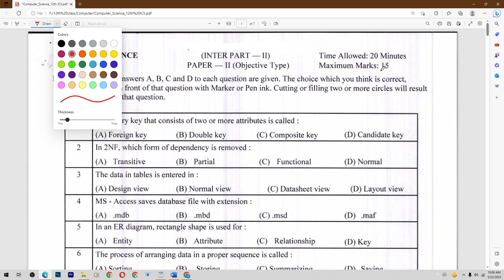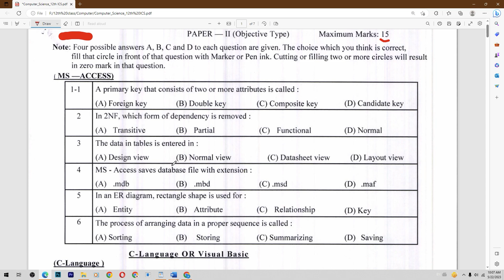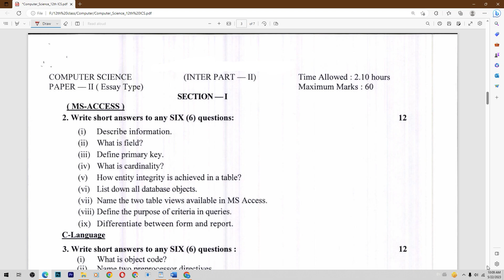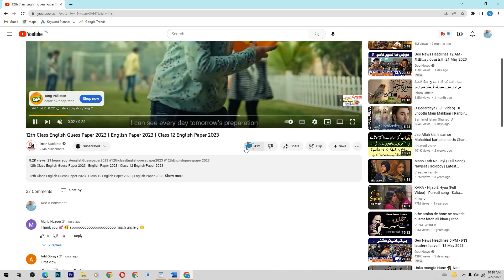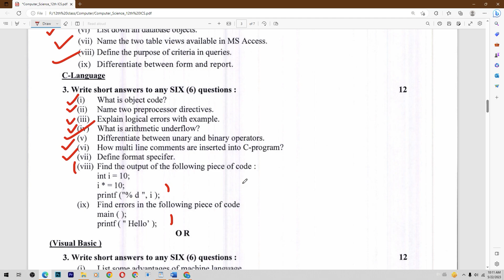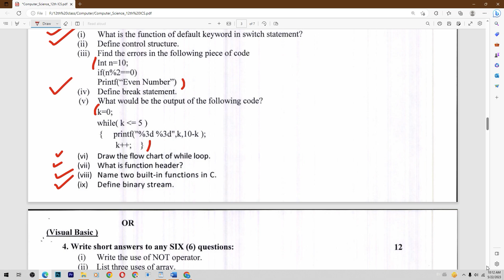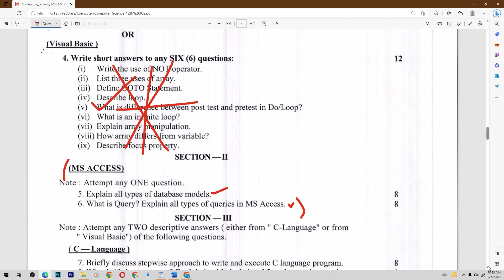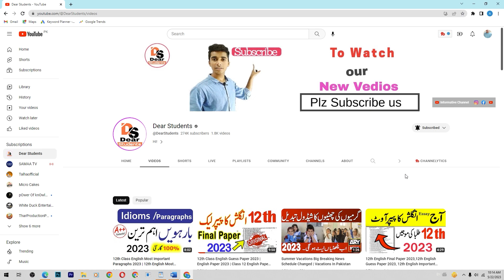12th Class Computer Original Subjective Paper 2023 | 9th Class Computer Paper 2023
12th Class Computer Original Subjective Paper 2023 | 9th Class Computer Paper 2023
Biology guess paper 2023, 12th class Computer pairing scheme 2023
12th class Computer paper pattern 2023,
12th Class Math Important Definitions,
Computer definitions of class 12th,
Computer important definitions of class 12,
12th class Computer most important definitions 2023,
12 class Computer guess paper 2023,
12th class Computer guess paper 2023,
12th class Computer guess paper 20230,
12th Computer guess paper 2023,
12 class Computer guess paper 2023,
12th class Computer guess,
12th Class Computer Important Long Questions 2023 for all Punjab Boards,
12th class Computer guess paper 2023,
12th class Computer important questions 2023,
Computer class 12 guess paper 2023,
Computer important questions class 12,
Computer class 12 important questions,
important long questions of Computer class 12,
Computer guess paper 2023 class 12,
12th class Computer guess paper 2023 urdu medium,
12 class Computer guess paper 2023,
12th class Computer guess paper 2023,
guess paper Computer 12th class 2023,
Computer class 12 scheme 2023,
pairing scheme 12th class 2023 Computer,
12 class Computer scheme 2023,
Computer guess paper 12th class 2023,
12th Computer guess Paper 2023,
Computer class 12 important questions 2023,
12th class Computer pairing scheme 2023,
12th class Computer scheme 2023,
Computer scheme 12th class 2023,
12th class Computer paper pattern 2023,
Computer scheme 2023 class 12,
12th class 2023 Computer scheme,
12th class Computer guess paper 2023,
12th class Computer guess paper 2023 urdu medium,
12th class Computer guess paper 2023 urdu medium smart syllabus,
12th pairing scheme 2023,
12th class Computer pairing scheme 2023,
12th Computer pairing scheme 2023,
12th class pairing scheme 2023,
pairing scheme of 12th class 2023,
Computer scheme of 12th class 2023,
12th class Computer pairing scheme 2023,
12th pairing scheme 2023,
12th class Computer scheme 2023,
12th Computer pairing scheme 2023,
12th scheme 2023,12 class Computer scheme 2023,
12th Computer pairing scheme,
12 class Computer scheme,
12th class pairing scheme 2023,
12th bise scheme 2023,
12th class scheme 2023,
12th class 2023 punjab board pairing scheme,
12th Computer paper scheme,
12th class board scheme 2023,
12th Computer board scheme 2023,
12th punjab board scheme 2023,
Computer pairing scheme 2023,
scheme of Computer 12th class 2023,
pairing scheme of Computer 12th class 2023,
12th Computer pairing scheme,
pairing scheme 2023,
12th class scheme 2023,
12th class Computer pairing scheme 2023,
paper pairing 2023 12th Computer,
12th scheme 2023,
class 12 Computer guess paper 2023,
guess paper of Computer 12th class 2023,
12th class Computer important questions 2023,
12th class Computer important short questions,
guess paper 12th class 2023 Computer,
12 class Computer guess paper 2023,
12th class Computer important long questions 2023,
12th class Computer paper 2023,
Computer class 12 important long questions 2023,